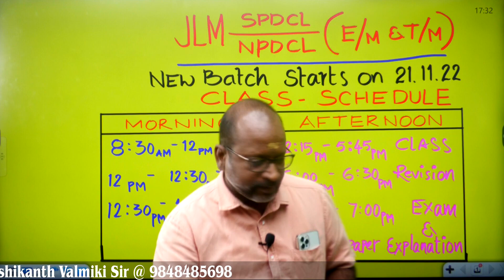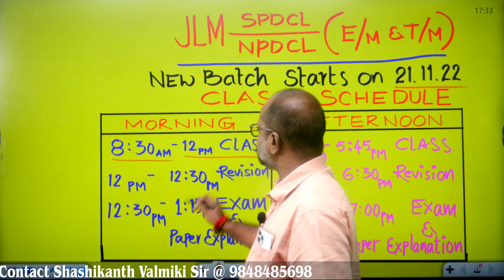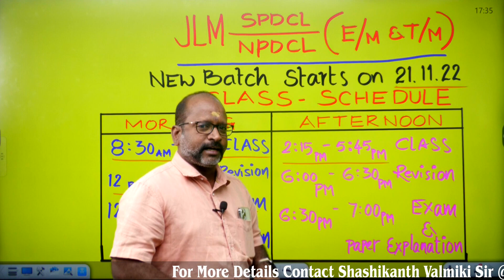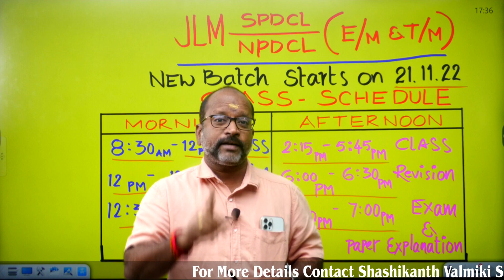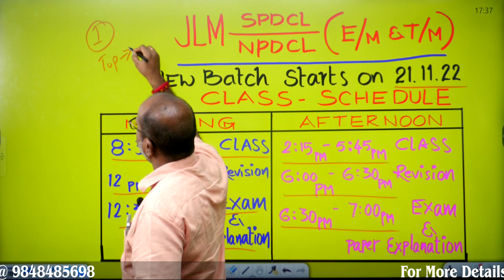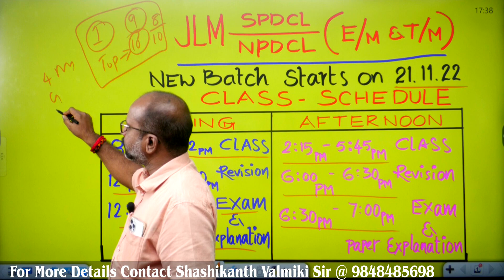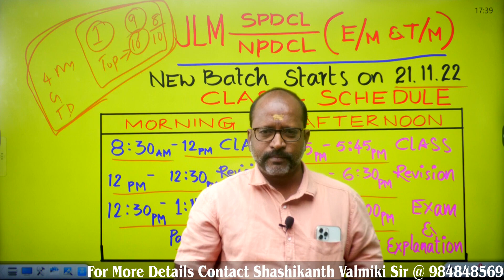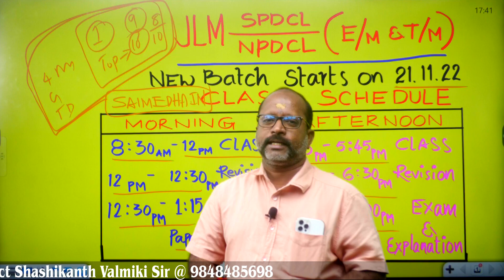JLM II SPDCL/NPDCL(E/M & T/M) || NEW BATCH STARTS ON - 21/11/22 II SAIMEDHA II KOTI